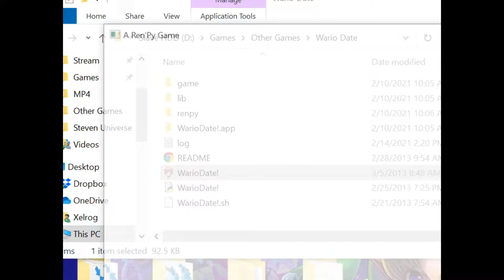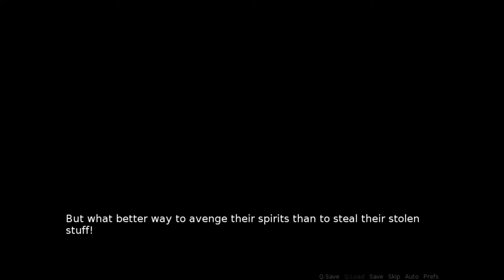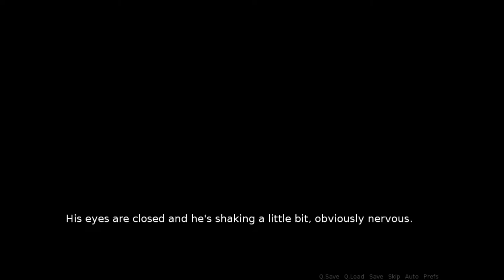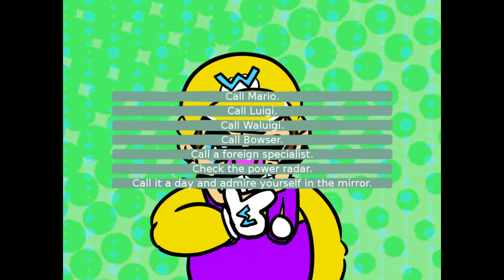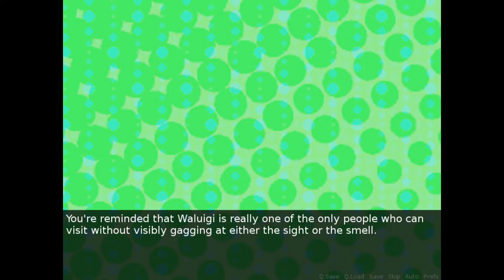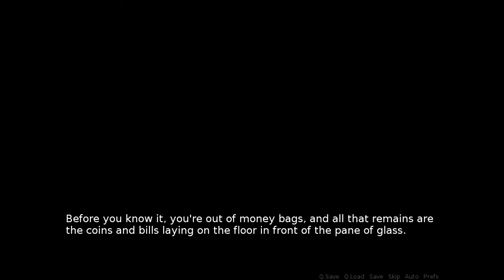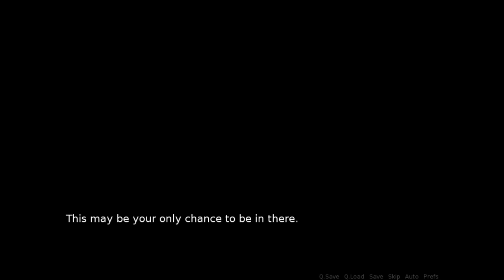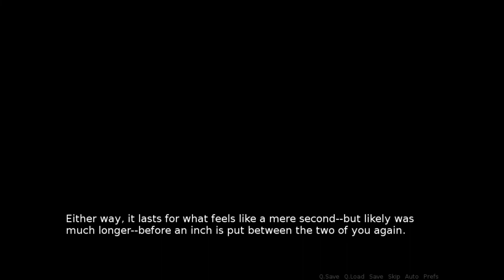Wario Date [Xelrog/Jack]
Xelrog and Jack stream Wario Date live on Twitch. Why? For WAH-LENTINE'S DAY, of course!